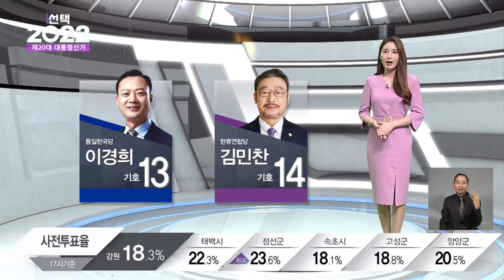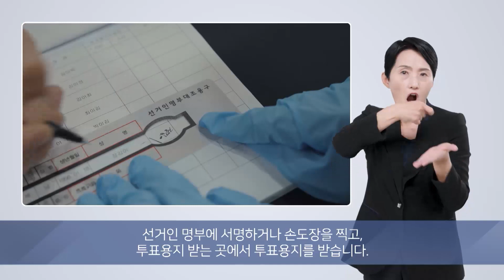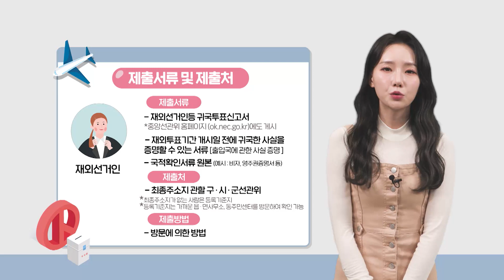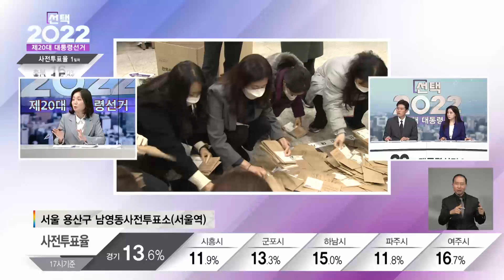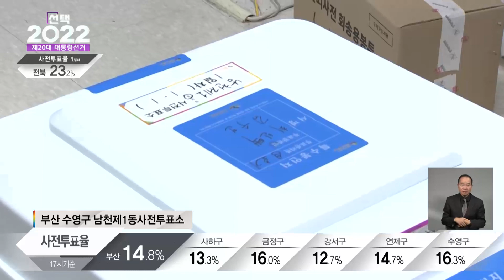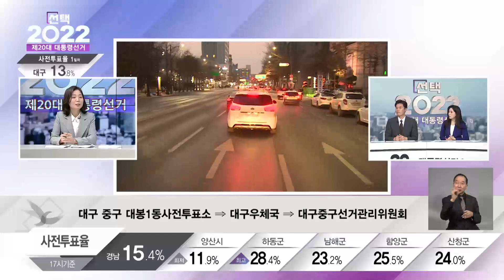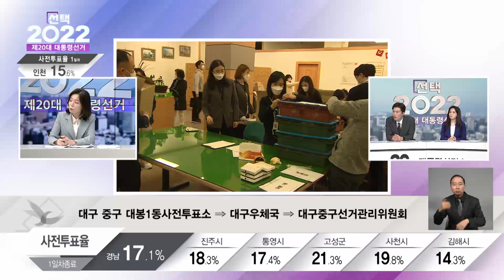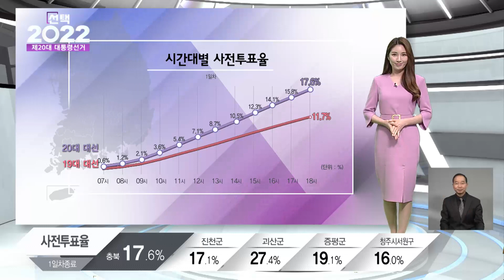[선택2022 제20대 대통령선거] 사전투표 생중계 1일차 5부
[선택2022 제20대 대통령선거] 사전투표 생중계 1일차
5부 [90분, 3.4.(금) 17시30분~19시00분 이봄내, 김일중, 김지유]